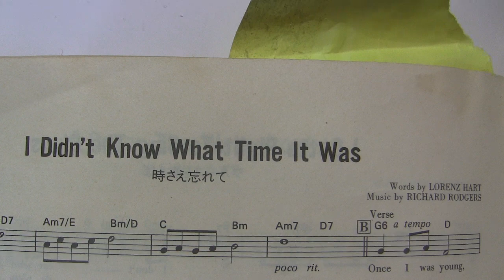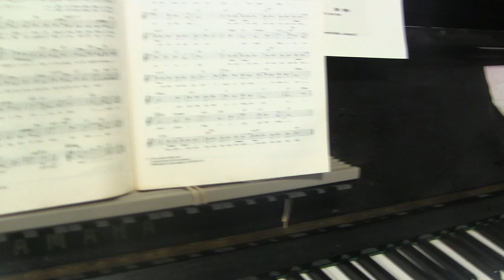Students -- Learn to recognize your intervals by ear -- Video MVI 0437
This piano lesson video is dedicated to friend and Los Angeles pianist Chris - a man with an exceptional dedication to musical craft accompanied with a sincere regard for his friends !!

It is a short lesson to reinforce the importance of hearing and knowing the interval from one note to the next.

choose my songs for intervals (below), or find your own.  There are many online sites with list of well known tunes that can help familiarize one with the corresponding interval.  Just search "songs for recognizing intervals"

ASSENDING:

m2 Jaws  & Stormy Weather
M2  HAPPY BIRTHDAY
m3   So Long, Farewell (Sound of Music)   & Somewhere my love
M3  The Vocal Training Major arpeggio  &  When the Saints
P4  Here Comes the Bride
TT  Maria  &  The Simpsons
P5  Star Wars  & Twinkle Twinkle little Star
m6  The Entertainer
M6  NBC
m7  There's a Place for Us
M7   Theme from Fantasy Island
P8  Somewhere Over the Rainbow

DECENDING:

m2  Stella by Starlight
M2  Mary had a little Lamb
m3  Frosty the Snowman  & Jesus Loves Me  & Misty
M3  Beetovan's 5th
P4  Born Free
TT     Blue Seven (Sonny Rollins)   & European Siren   ???
P5  Feelings   & "The Flintstones"
m6  Love Story Theme  & Please Don't Talk About me When I'm gone
M6  Nobody knows the trouble I've seen  & O-ver There
m7  ??  Watermelon Man  ??
M7  I love you Cole Porter
P8  Willow Weep for Me  & There's no business like show business